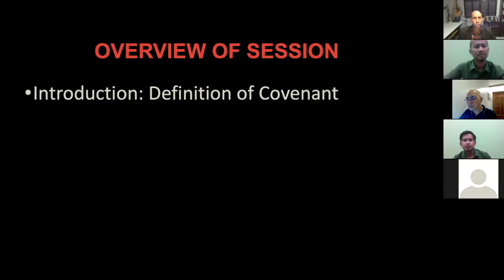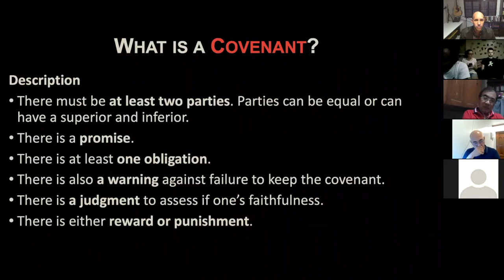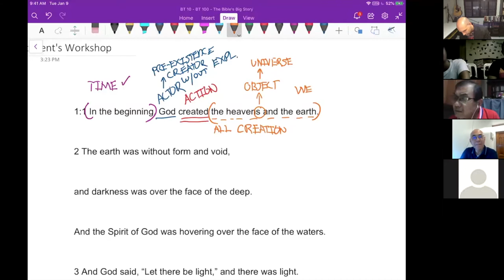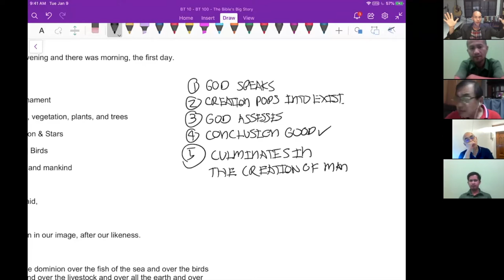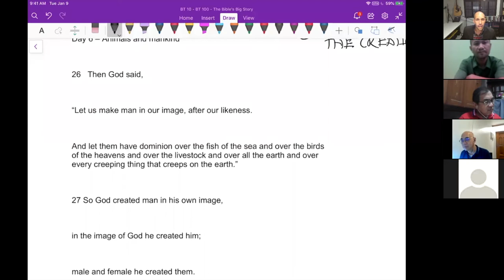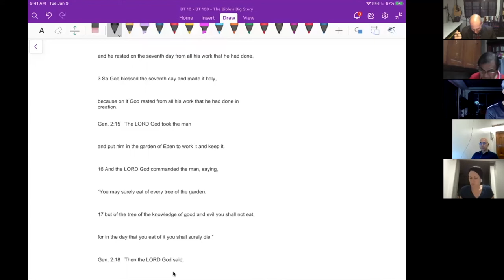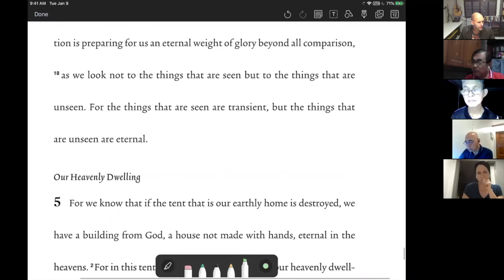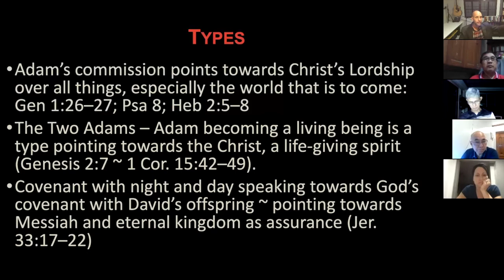The Bible's Big Story - Session 3 - God's Creation through His Word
NEW CONTENT BEGINS: 00:06:33

This is the third session in the courses BT 10 and BT 101 being offered through Eastern Visayas School of Theology. In this session, we explore the first major event in the Bible's Big Story, God's Creation through His Word and His Covenant with Adam. Genesis 1-2 is the primary text but we also interact with how the Word of God explains these events especially in the New Testament.

Outline of Session
I. Overview of Session - 00:01:43
II. Definition and General Description of the Concept of "Covenant" - 00:07:52
III. Creation by the Word and the Adamic Covenant - 00:28:11
IV. Conclusions - 01:46:45